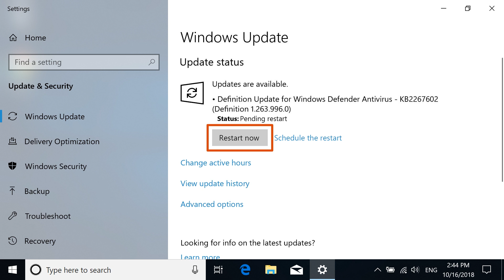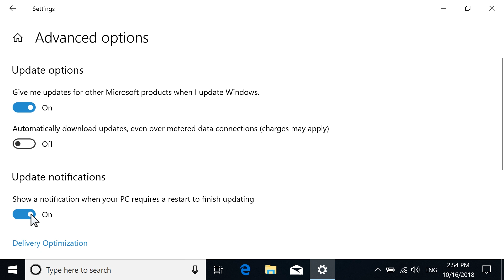Aktualizacja systemu Windows 10 | Komputery HP | HP Support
Dowiedz się, jak zaktualizować system Windows 10.